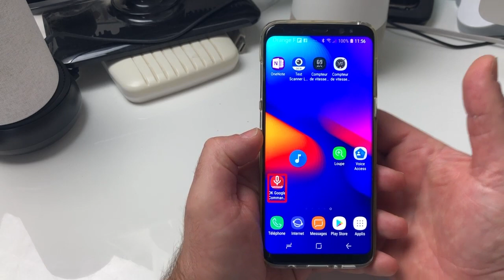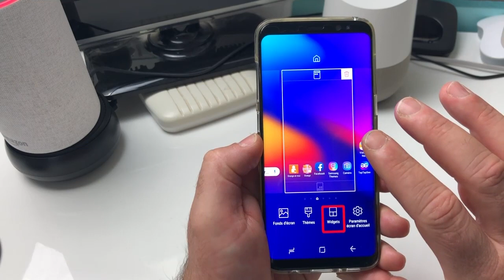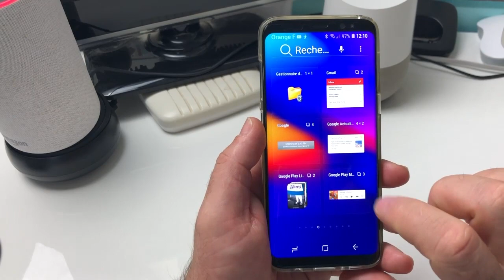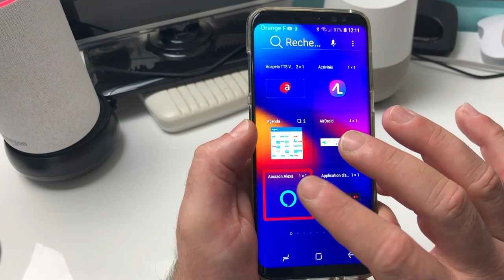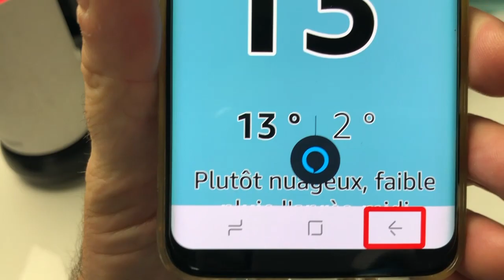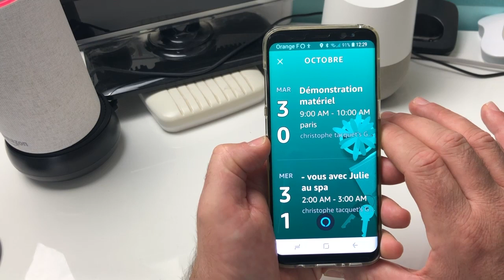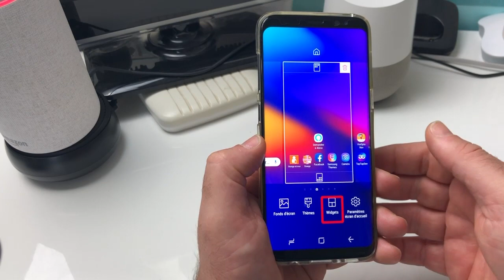Tuto Amazon Alexa Sur Android Créer Votre WIDGET Et Lancer Demander à Alexa Très Rapidement !!!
Salut Voici une technique pour lancer très rapidement demander à Alexa Amazon en créant votre propre Widget. Une possibilité que nous offre Android  par rapport à iOS.